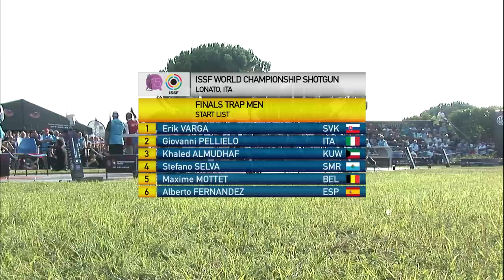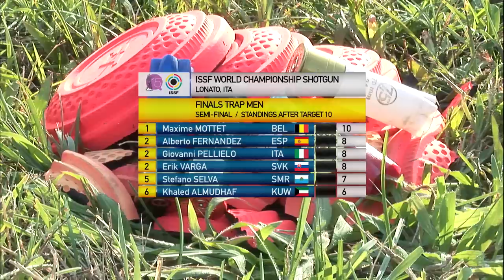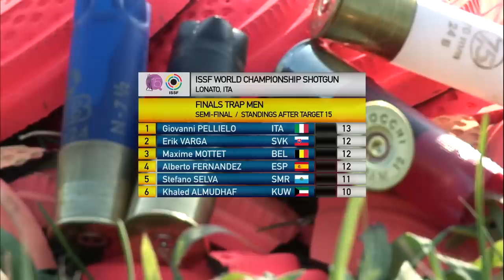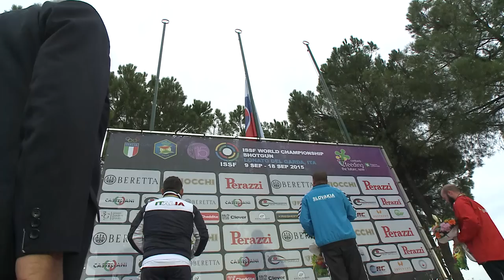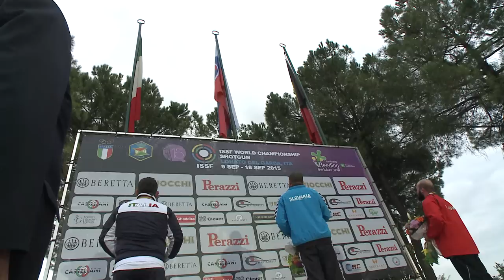Finals Trap Men - 2015 ISSF Shotgun World Championship in Lonato (ITA)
Varga beats Pellielo in Lonato to claim his second Trap world championship title back to back

The Slovakian shooter beat the home champion Pellielo at the ISSF Shotgun World Championship in Lonato, Italy, in a shoot-off after the Gold medal match. Varga had gained the title one year ago at the 2014 ISSF World Championship in Granada, Spain.